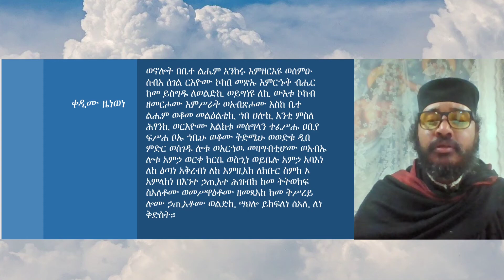አንቀጸ ብርሃን (ቀዲሙ ዜነወነ በየውጣ)